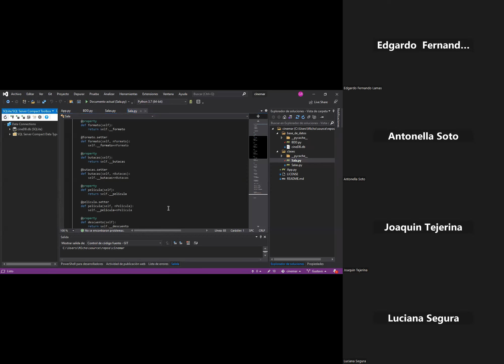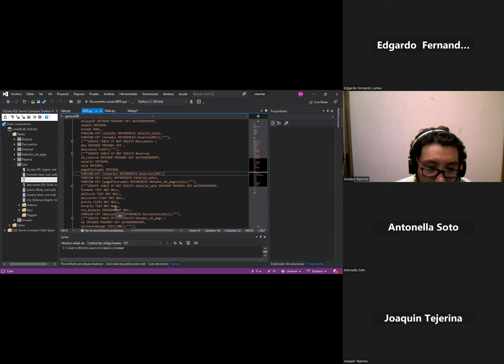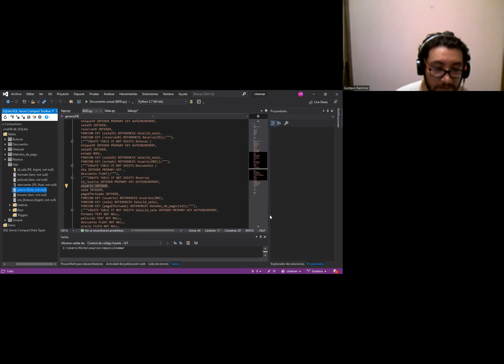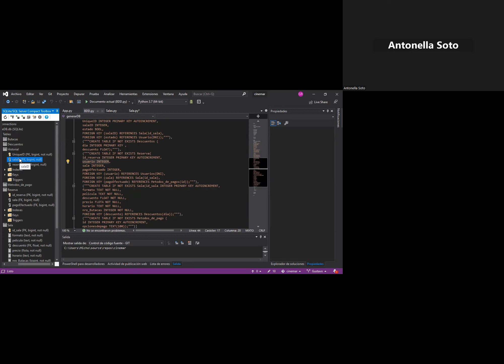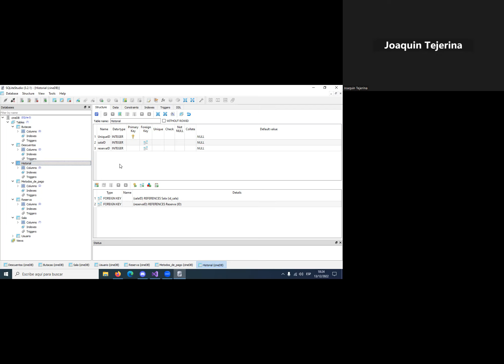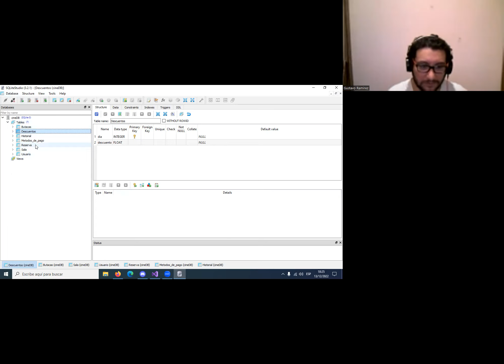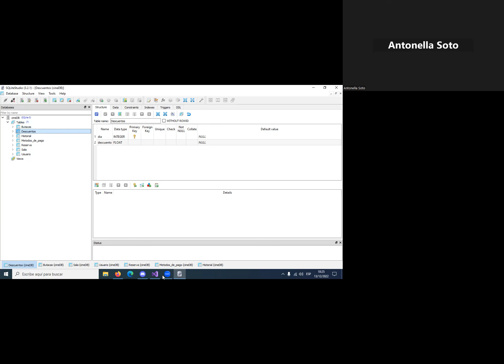Clase N° 34 Comisión CM7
Nombre del docente:  Soto Antonela
Nombre del tutor: Edgardo Lamas
Fecha de la clase: 13/12/2022